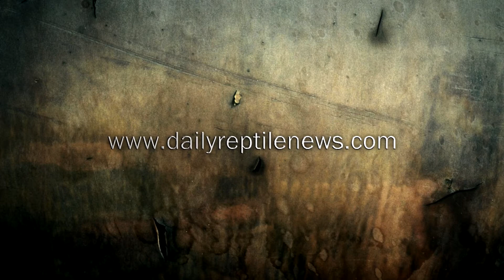Will reptiles be all females soon?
Official Ban Stupid Not Snakes shirts are available at the DRN gear link on the right side bar of the website. All proceeds help DRN to grow.

Frequently Asked Questions:

1- Where do you find all this reptile news?
I work about 7 days a week most weeks scouring the internet for reptile related news. I find hundreds of stories
per week from different places all over the world. The unfortunate part is I can only pick a few per day to talk
about because of the time it takes to produce the show but I do post a lot on the website that never makes it on
the show.

2- Why is your reptile news always doom and gloom?
I love happy news, we all do but the sad fact is our community has a lot of bad news going around right now and I
dont make the news, I just tell it so its not really me promoting doom and gloom, its more like just informing you
and promoting us as a community to ban together and change the future.

3- Do you actually think you are helping the reptile hobby?
Not only do I think I am but I know I am. I am a huge supporter and promoter of the reptile hobby as well as super
pro business. I spend every single day helping to promote a positive image of our hobby to the general public, what
have you done to promote our hobby today?

4- Will you promote my site, channel, business exc exc?
Yes I would love to do all of the above but I have a strict new rule that before I allow any promotion on DRN the
person must first prove that they are doing something to help our community.

I have been providing the daily reptile news for several years now. I started it with Foot Hill Reptiles in 11/2006.
When I sold FHR I started foothillherps.com and continued to provide the news on the forum. In January 2010 I started
providing it via you tube as well as the FHH forum. In February 2010 we went to high definition coverage of the
important daily news as it pertains to reptiles and amphibians. On March 15th, 2010 dailyreptilenews.com debuted as
your #1 source for Daily Reptile News.